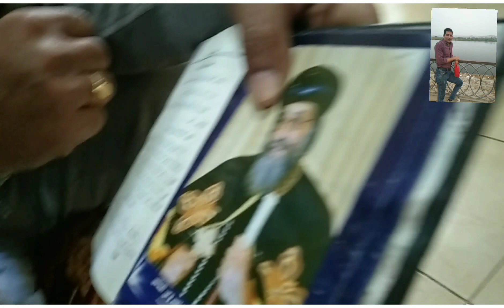ايه الطفل العجيب دا المعجزة بين جيله بولا رضا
نجم _ صاعد